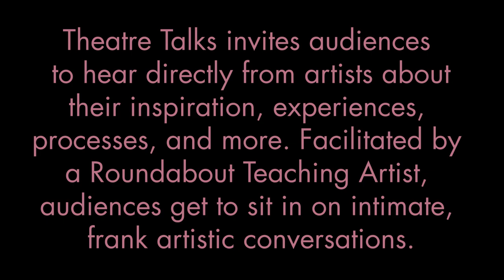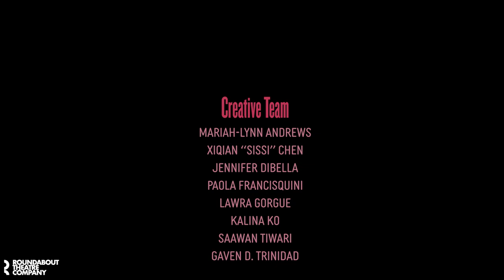The Refocus Project: Year Three | Theatre Talk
The third year of The Refocus Project spotlights AAPI playwrights from the 20th and 21st centuries, including Prince Gomolvilas, Velina Hasu Houston, Victoria Nalani Kneubuhl, Anuvab Pal, Jeannie Barroga, Philip Kan Gotanda, Edward Sakamoto, and Wakako Yamauchi. The Refocus Project workshopped and produced a public reading series of four plays in the Laura Pels Theatre at the Harold and Miriam Steinberg Center for Theatre which are now available to stream.  An additional four plays are featured in an essay series by members of Ma-Yi Theater Company’s Writers Lab.